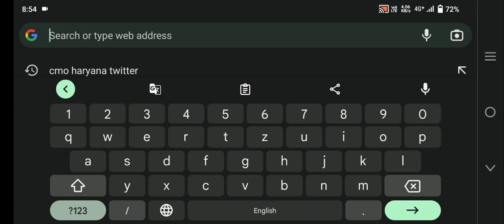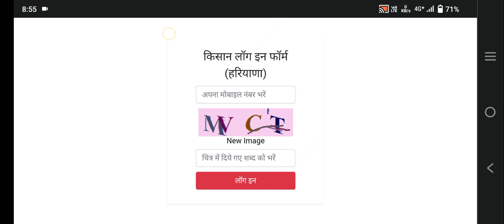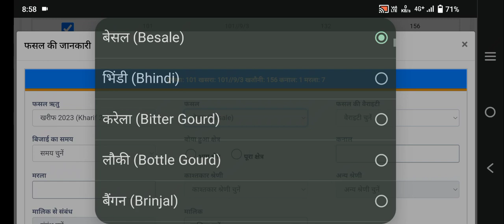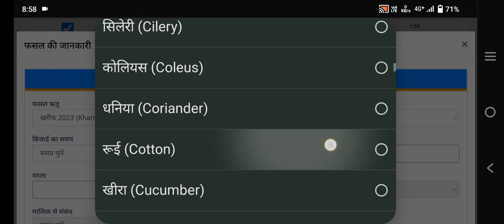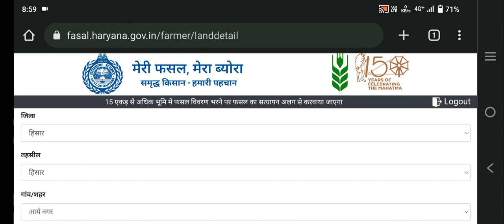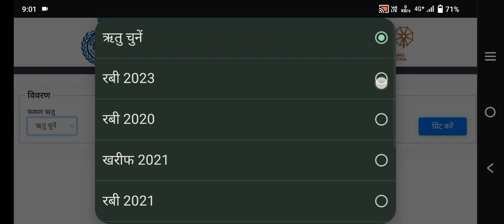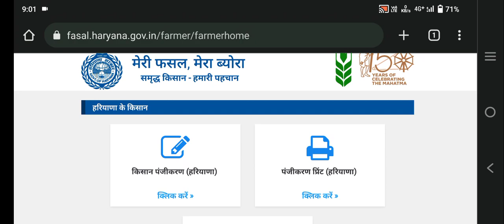Mari fasal mara buyra ragistration kaise kare phone se kharif 2023 | मेरी फसल मेरा ब्यौरा हरियाणा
मेरी फ़सल मेरा ब्यौरा हरियाणा सरसों का रजिस्ट्रेशन कैसे करें | फसल ONLINE कैसे करें फोन से 2023 में

Your Quaris -

हेलो मेरे प्यारे दोस्तों आपको इस वीडियो में बताया गया कि मेरी समय पर रजिस्ट्रेशन आप कौन से कैसे कर सकते हैं घर बैठे जो मैं इस समय आगरा रजिस्ट्रेशन हरियाणा के शुरू हो सके मेरे प्यारे साथियों अगर आप चैनल पर नए चैनल पर स्टेप बाय स्टेप बताएं कैसे कर सकते